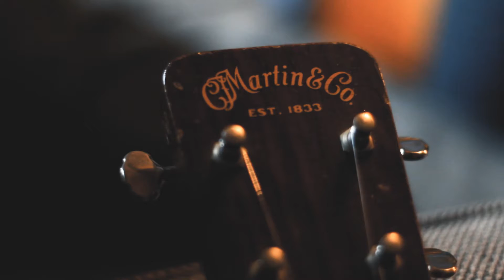J2B2 sizzle V2